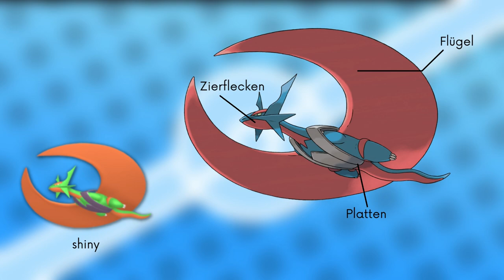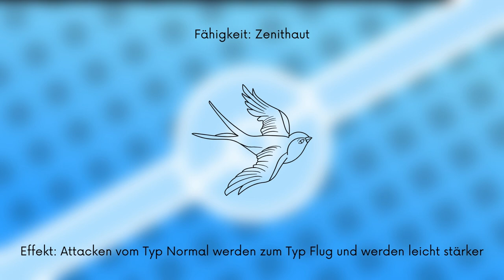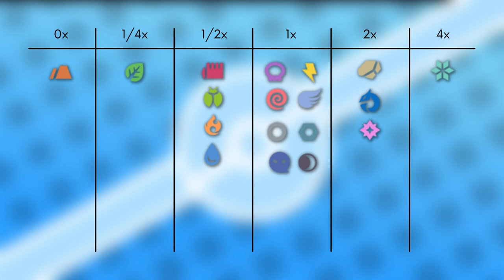Das Pokémon #373 | Brutalanda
▶️Worum gehts in diesem Video:

Ich stelle euch das Pokémon Brutalanda vor. Dabei schauen wir auf das Aussehen, Attacken, Verhalten, Lebensraum, Entwicklung und Typ Schwächen. Viel Spaß :D

0:00 Intro
0:27 Aussehen
1:43 Attacken & Fähigkeiten
3:18 Verhalten & Lebensraum
4:33 Entwicklung
5:09 Typ Schwächen